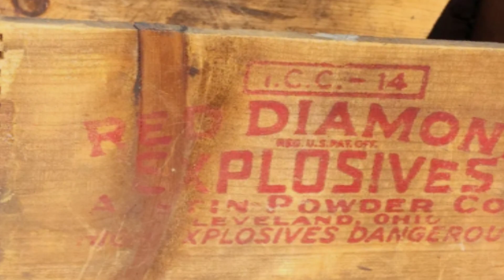How Cornwall Changed Mining Forever: Revolutionary Innovations & Engineering Marvels (1750-1850)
Discover how Cornwall became a global leader in hard rock mining during the golden age of 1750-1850. This era of extraordinary innovation saw groundbreaking inventions like steam engines transforming mining forever. Learn about pioneers, whose engineering marvels, such as crushing machines and the Great County Adit, redefined the industry. Explore the untold stories of Cornwall's rich mining culture, technological advancements, and the incredible achievements that shaped the modern world. Watch now to uncover the secrets behind Cornwall's mining revolution!